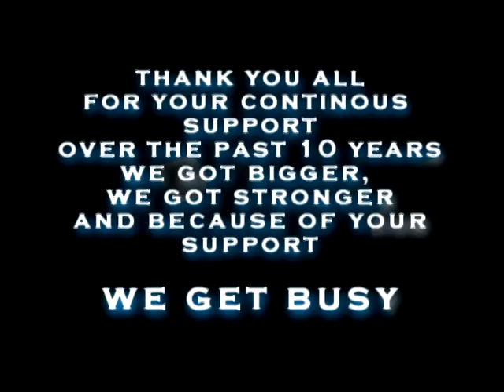Bandit Workout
Check out aruba bandit workout tips. live on the beach of aruba